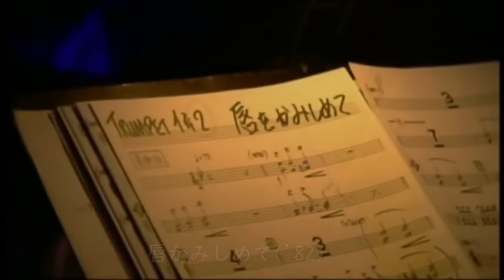tyLive2005 (TAKURO & his BIG GROUP with SEO) select ❹／ 恋唄、唇かみしめて、パラレル、今日までそして明日から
【目次】
0:00 恋唄(1978)／詞：松本隆、曲：吉田拓郎
6:38 唇かみしめて(1982)／詞・曲：吉田拓郎
11:56 パラレル(1986)／詞：安井かずみ、曲：加藤和彦
18:57 今日までそして明日から(1971)／詞・曲：吉田拓郎

【歌詞】
🎵恋唄(1978)／詞：松本隆、曲：吉田拓郎
　あなたのくちびるの 風と雨
　あなたのまなざしの 絹の糸
　あなたのゆびさきの 花の色
　あなたのみみたぶの 銀の夢
　面影を描くのに 筆はいらないよ
　あなたが暗闇から 呼びかけてくれれば

　あなたのかなしみの 青い海
　あなたのさびしさの 暗い夜
　あなたのぬくもりの ハンカチーフ
　あなたのよろこび 星の渦
　この愛を告げるのに 言葉はいらないよ
　あなたがぼくの腕に よりかかってくれれば

　あなたの細い手の 逆さ時計
　あなたの肩までの 夏の服
　あなたのせつなげな 眉の線
　あなたの舌足らずな 言葉たち
　永遠のまごころを あなたに贈りたい
　あなたが伏せ目がちに 微笑んでくれれば

🎵唇かみしめて(1982)／詞・曲：吉田拓郎
　ええかげんな奴じゃけ ほっといて くれんさい
    アンタと一緒に 泣きとうはありません
    どこへ行くんネ 何かエエ事 あったんネ
    住む気になったら 手紙でも出しんさいや

　季節もいくつか 訪ねて来たろうが
　時が行くのもワカラン位に
    目まぐるしかったんじゃ
　人が好きやけネー 人が好きやけネー
　さばくも さばかんも 空に任したんヨー
　人がおるんヨネー 人がそこにおるんヨネー

　何かはワカラン 足りんものが あったけん
　生きてみたんも 許される事じゃろう
　自分の明日さえ 目に写りもせんけれど
　おせっかいな奴やと 笑わんといてくれ

　理屈で愛など 手にできるもんならば
　この身をかけても すべてを捨てても
    幸福になってやる
   人が泣くんヨネー 人が泣くんヨネー
   選ぶも 選ばれんも 風に任したんヨー

  心が寒すぎて 旅にも出れなんだ
  アンタは行きんさい 遠くへ行きんさい
  何もなかったんじゃけん
  人が呼びよるネー 人が呼びよるネー
  行くんも とどまるも それぞれの道なんヨ
  人が生きとるネー 人がそこで生きとるネー

🎵パラレル(1986)／詞：安井かずみ、曲：加藤和彦
　車を乗り捨て 蹴飛ばすタイヤに
　轢かれた 俺たちの夢 さびれた夕暮れ
   似合いのステージ  海から 風が吹いてくる
   お前の その涙の意味が 解らない 遠くで泣くといい
   俺の夢から お前が出てゆく
   自由を選んだ お前が出てゆく

　降り出した雨に しみるよブルージーン
　優しい 言葉が気まずい ひび割れた時を
　見つめる二人が どうしても 探せないもの
　お前といると 淋しくなるよ まるで 見知らぬ女みたいだ

　眠れぬ夜は 数えるといい
　目覚めぬ朝は そのままがいい
　時が経てば 解ることでも
　その時は もう遅すぎる

🎵今日までそして明日から(1971)／詞・曲：吉田拓郎
　私は今日まで 生きてみました
　時には誰かの 力を借りて
　時には誰かに しがみついて
　そして今 私は思っています
　明日からも こうして生きて行くだろうと

　時には誰かを あざ笑って
　時には誰かに おびやかされて

　時には誰かに 裏切られて
　時には誰かと 手をとり合って

　私には 私の生き方がある
　それは おそらく自分というものを
　知るところから 始まるものでしょう
　けれど それにしたって
　どこで どう変わってしまうか
　そうです わからないまま生きて行く
　明日からの そんな私です